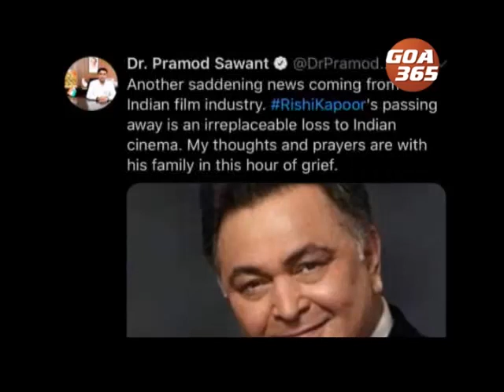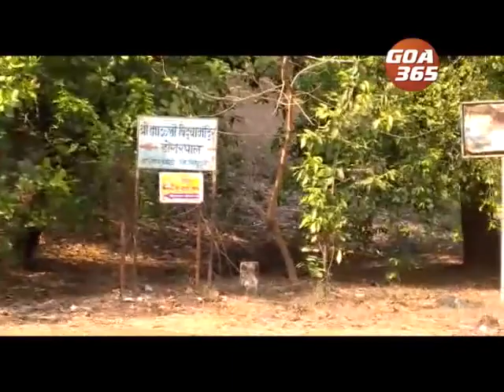GOA 365 30th April 2020 Konkani Khobro